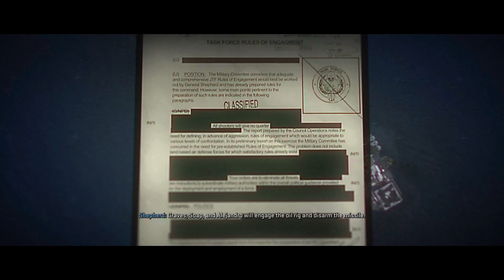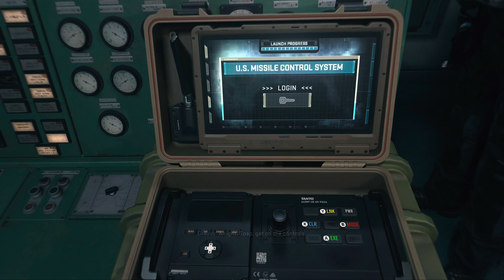Call of Duty: Modern Warfare 2 (2022) - Dark Water - Part 12 (Xbox Series X) 60FPS 4K HDR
Call of Duty Modern Warfare 2 (2022) / Campaign Full Gameplay Walkthrough / No Commentary / 4K 60FPS Ultra HD / Xbox Series X

The campaign follows multi-national special operations unit Task Force 141 and Mexican Special Forces unit Los Vaqueros as they attempt to track down terrorist leader, who is in possession of American-made ballistic missiles.